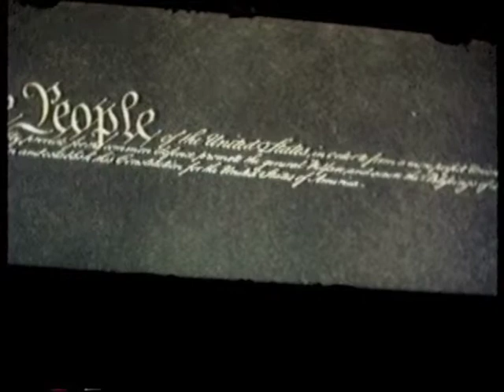Great Moments with MR. Lincoln. Disneyland. Whole Speech.1996.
Great Moments with MR. Lincoln Christmas Day 1996.
I Videotaped the whole speech and I'm glad I did for my Disneyland history.
I love the speech and the whole show, I first went to the show when I was a child and it was brand new.
I remember when they had the Disneyland A,B,C,D,E Tickets Book there was a special golden ticket for the Walt Disney Story presenting Great Moments with MR. Lincoln.
Since then I have been hooked on the show!